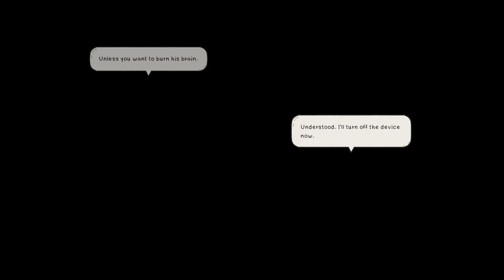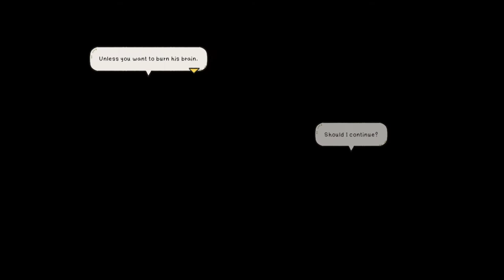A GUIDEBOOK OF BABEL (BETA VERSION) - A Butterfly Effect & Afterlife Point & Click Adventure Game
Welcome to A Guidebook of Babel! A Guidebook of Babel is a plot adventure game with butterfly effect at the core. After death, you will soon realize you've boarded the Babel...and while this may feel like the twilight zone, you will be given a pen to rewrite the past so future events can unfold. As a place of transition, we care less about your final destination since it's the journey that matters, right? Let's get acquainted first...